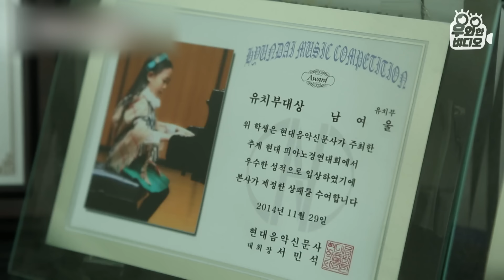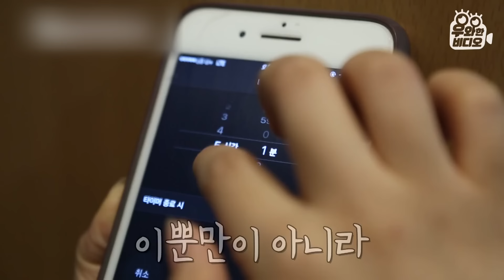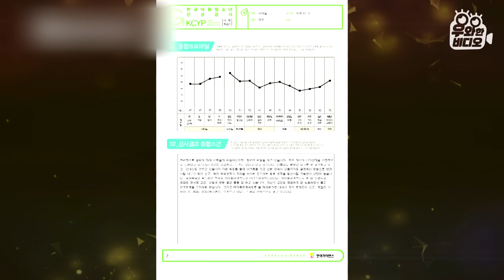차이코프스키 음악원 최연소 입학허가! 피아노 영재 남여울의 놀라운 감성🎹┃Youngest Student Got Approved By Tchaikovsky Conservatory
러시아 명문 음악원에서 최연소 러브콜 받은 만9세 여울이!

“딱 듣는 순간 얘는 대상을 받을 수 있겠구나 생각했어요. 굉장히 영롱한 소리가 났었고 굉장히 신기할 정도로 경탄해 마지않았습니다.“
-콩쿠르 심사위원

피아노를 마음껏 치기 위해 여울이는
피아노 학원까지 왕복 한시간거리의 한적한 시골로 이사까지 했습니다. 아침부터 늦은 밤까지 까지 피아노를 치며 행복해하는 딸을 배려해, 살고 있던 아파트를 떠나 언제든 자유롭게 피아노를 칠 수 있는 환경을 만들어주려 했던 부모님.
그런데 차이코프스키 음악원 입학허가가 나자 오히려 여울이와 부모님 사이에 갈등이 생기기 시작했다는데요!
대체 무슨 일일까요?

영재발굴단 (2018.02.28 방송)